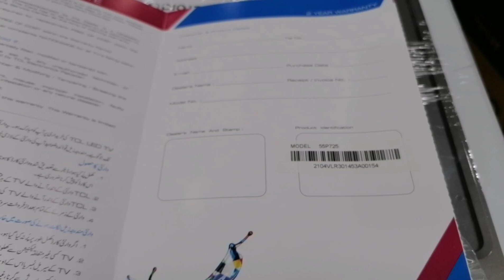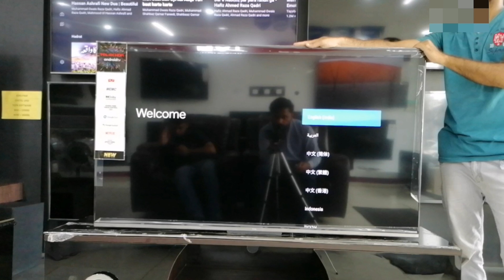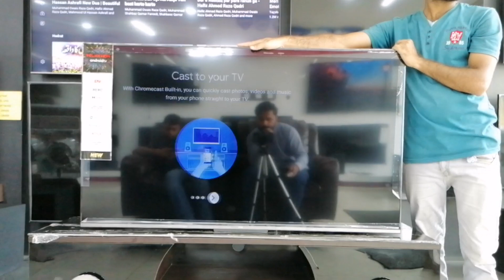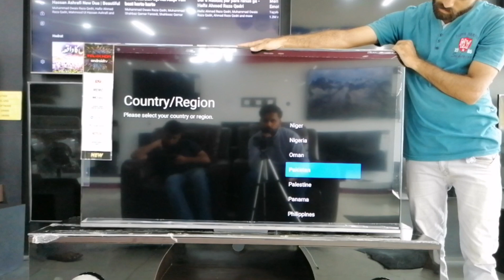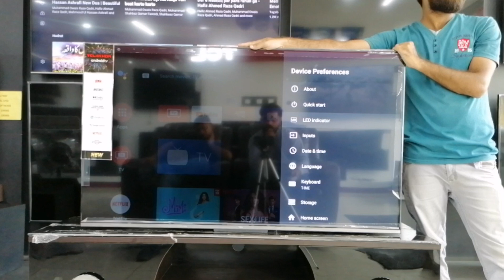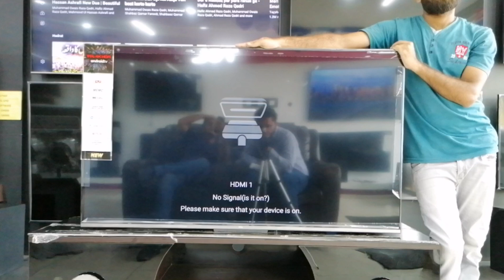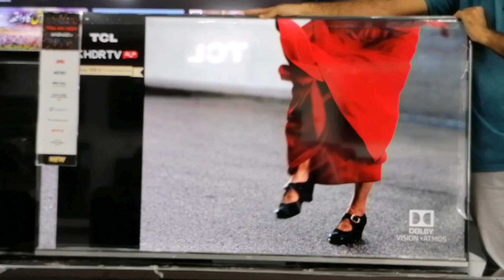TCL P725 Smart TV Review Size, 43, 50, 55 Price, Full Specification in hindi | Urdu TCL Pakistan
TCL P725 delivers 4K HDR professional audiovisuals – featuring MEMC picture processing for smoother sports and action-packed sequences, while Dolby Vision / Atmos gives TV and movie viewers a more immersive experience. Powered by a TCL AiPQ Engine Chipset to ensure every frame is presented perfectly.

P725’s Hands-Free Voice Control 2.0 delivers a smarter and easier way for users interact with their TCL TV. With built-in microphones, it’s possible to switch channels, set reminders, and explore streaming services via simple voice commands.

Even more enhanced entertainment experiences, such as TV, music, movies, games and more, are available through the latest Android TV OS. P725 is designed in a sophisticated package, including metal-like texture. TCL P725 creates the ultimate audio-visual experience and becomes a great pick for consumers looking to maximize value.